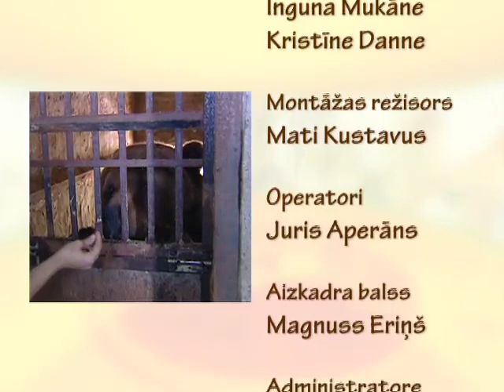S03E19 Ķepa uz sirds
26. maija raidījumā Ķepa uz sirds skatieties:
- Kāpēc asspalvaino takšu saimniekam jābūt valdonīgam?
- Ko Dagmāra Legante domā par šķirnes suņiem un krancīšiem?
- Kā savās jaunajās lauku mājās Bauskā saimnieko uzņēmējs Jūlijs Krūmiņš kopā ar suni Ansi.
- Kurš video konkursa dalībnieks iegūs balvu -- Philips televizoru?